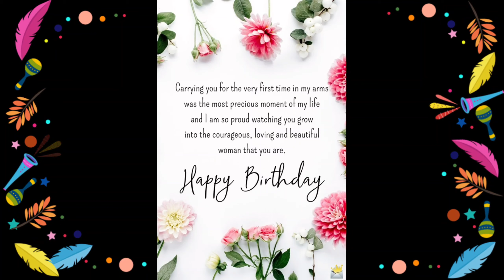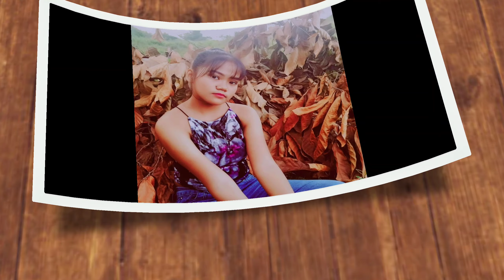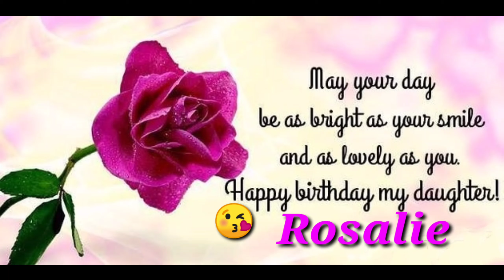my Rosalie birthday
Happy birthday to my beloved daughter who deserves only the very best on her special day. I promise you that I will devote the rest of my life to providing you with unlimited love and affection.
mama love's you 😘😘😘